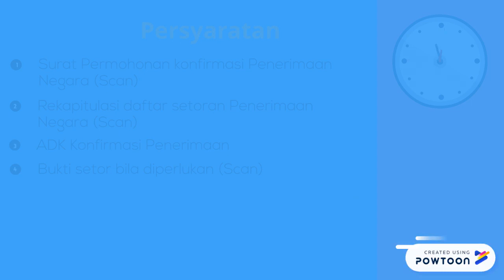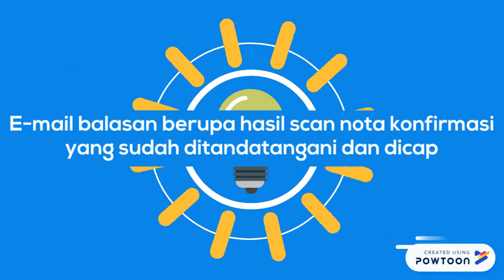Konfirmasi via email, gimana?